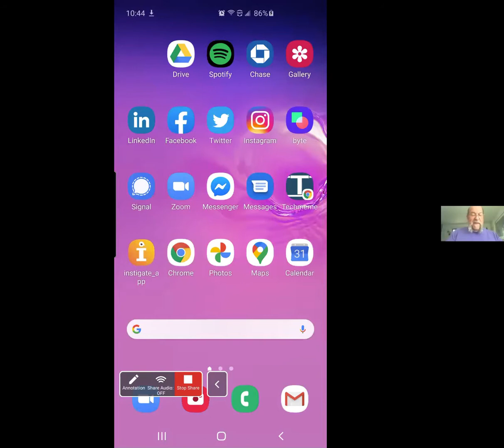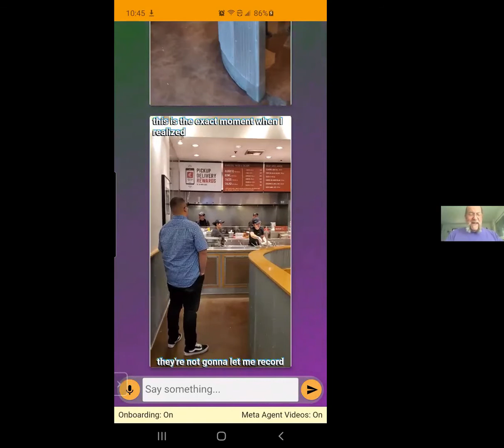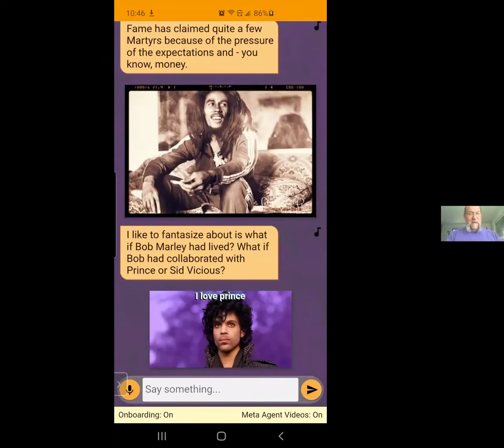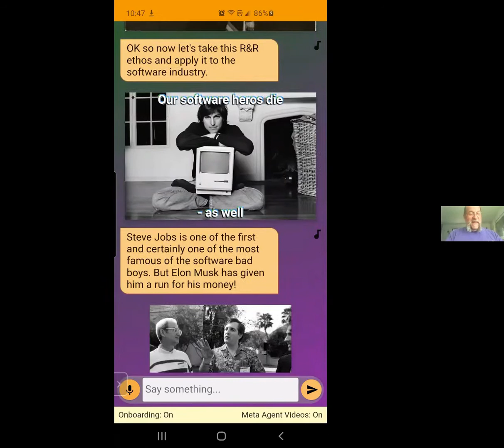Marc Canter, Instigate.ai, a new way to express yourself. Become an Instigator & train your own bot!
Marc Canter, a new way to express yourself. Become an Instigator & train your own bot!

Instigate is technically an Artificial Intelligence Authoring system prototype. That’s what we’ll be shipping the summer of 2020.

Regular (non-programming) people now have the means and tools to create their own interactive digital media - without having to hire programmers, designers or other kinds of “professionals.” This “democratization” of digital media is the story we’re going to tell - on this page.

We’ll enable humans to “Train their own Being”, training her what to say as she accompanies your media selfies, videos, images and other “on-line content.” These interactive Conversations are then shared with your friends or family members. We don’t think normal people want their AI to say “what the company” thinks it should say - we feel strongly that humans want to control what their Being says THEMSELVES.

Instigate, at its heart, is a new way to express yourself. Nowadays posting images or videos, tweeting out snarks or rants, designing polls or surveys, gossiping or extolling the virtues of some wool sneaker are all considered perfectly good ways of “letting off some steam” and communicating socially.

What if one could do that with a trained bot, that only said what you wanted her to say? What if this bot could introduce videos, explain metaphors, segue to parallel storylines, answer questions about the motivation behind an idea or spell out the details of how you can to some conclusion?

What if Storytellers had an obedient Storytelling assistant who took things tangential and then brought them right back to where you were? What if these Assistants knew the name of the most hated teacher in school or that new boy, with the cute buttocks?

What if a Storytelling assts noted the backstory or sections of a larger epic poem? Or delineated your rambling psychedelic media barrage with succinct memories of childhood or your sub-conscience?

That’s what we’re imaging Instigate “Instigators” will do with our tool, once we release it in prototype form. Our prototype will not be a “perfect tool” - yet - as we want to collect feedback from the DIY Creator community and evolve it’s functionality - just like we did with Director 35 years ago.

It takes a lot of money and time to build “what we have in mind” - and we especially want to include YOU in the journey!